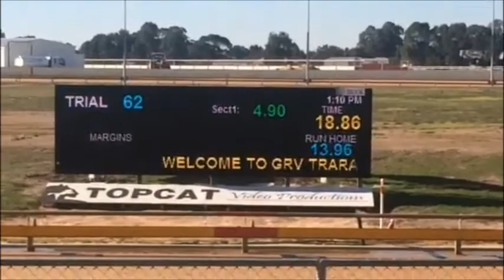Bruce Pre Training 20062017